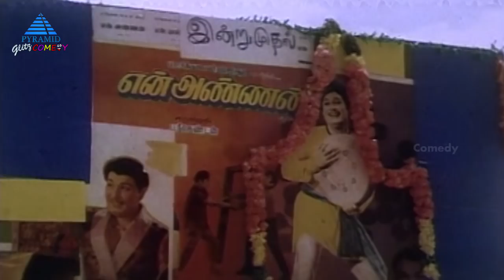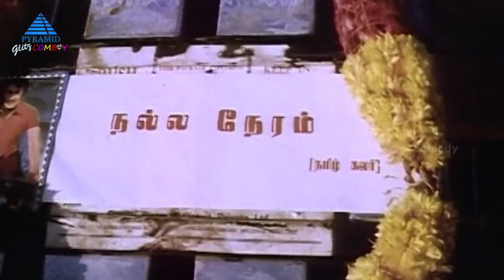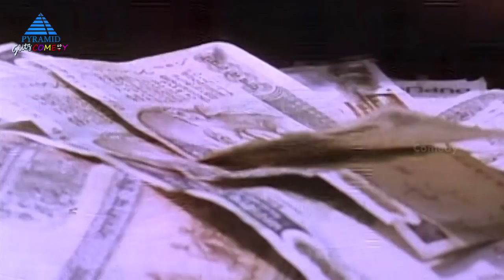Sathyaraj Goundamani Comedy Scenes | Vol 3 | Maman Magal | Tamil Comedy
Watch & Enjoy Sathyaraj & Goundamani Super Hit Comedy Scenes Volume 3 Tamil Movie